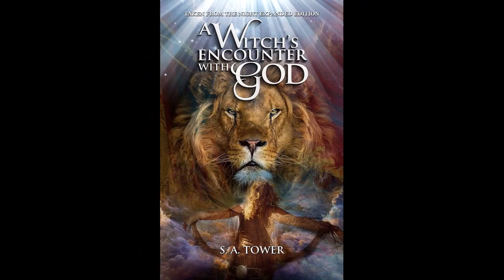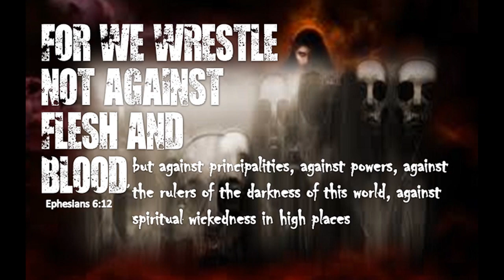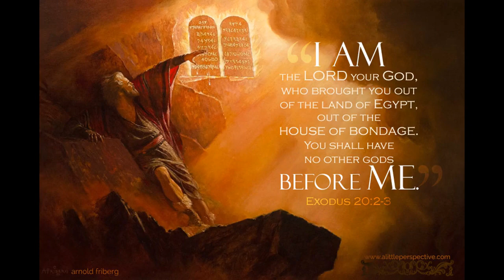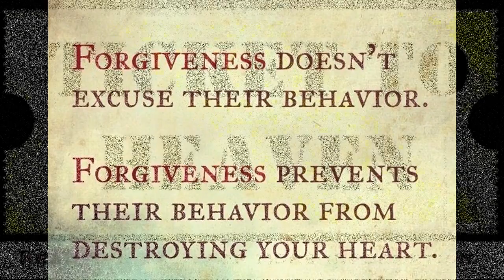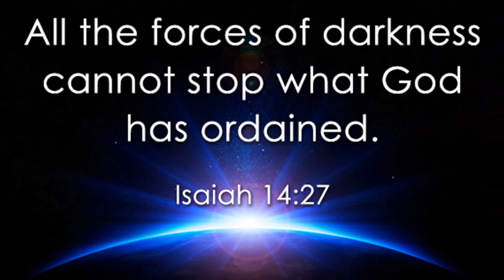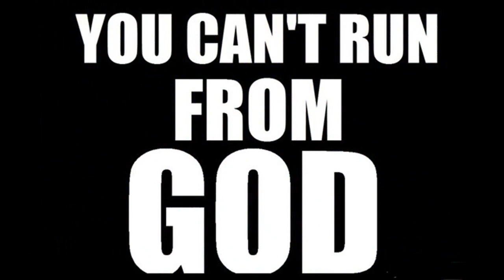H@ll0ween Special: Ex W.!tch and Author S. A. Tower, Part 5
Moody Radio: Kurt Goff Live. This episode is entitled "New Creation". ALSO hear Laura Maxwell's interviews with S.A.Tower Ally's Blog

LAST DAYS WARRIOR ONLINE SUMMIT, order from Laura Maxwell's special order link and get a FREE book!